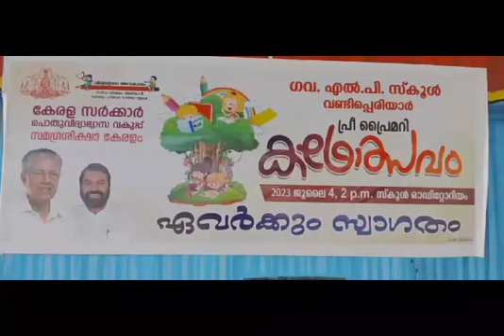Kadhotsavam_Preprimary_GLPS Vandiperiyar_July 2023